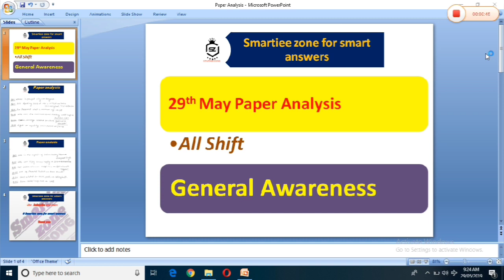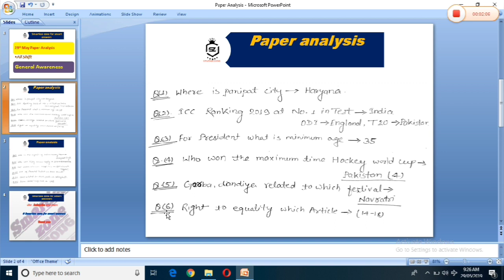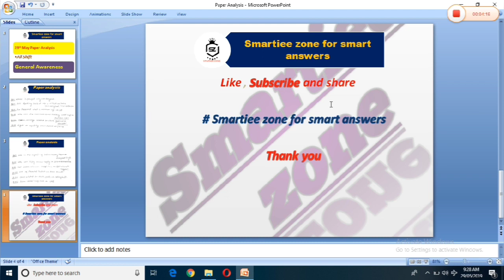RRB JE CBT 1 2019|| RRB JE CBT 1 (29th May All shift) paper analysis|| RRB JE general awareness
Hello everyone welcome to smartiee zone for smart answers today I am going to discuss about the 29th May General awareness paper analysis so this is very important video for rrb je.so let's start the video.

RRB JE cbt 1 29th May 2019 all shift general awareness paper analysis

RRB JE CBT 1 29th May paper analysis

RRB JE cbt 1 29th May all shift paper analysis

RRB JE cbt 1 29th May General awareness paper analysis

RRB JE CBT1 all shift paper analysis

RRB JE CBT1 29th May all shift Exam analysis

RRB JE cbt 1 29th May General awareness all shift paper analysis

RRB JE 29th May General awareness paper analysis

RRB JE cbt 1 29th May 2019 paper analysis

RRB JE cbt 1 29th May all shift general awareness paper analysis